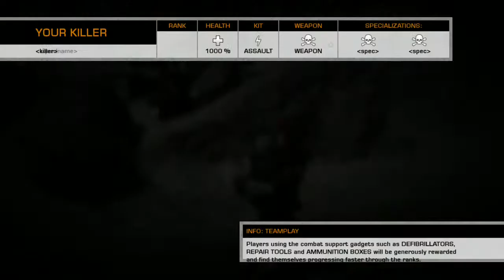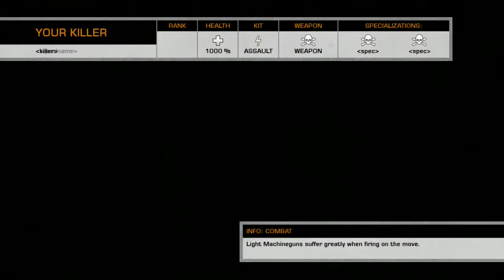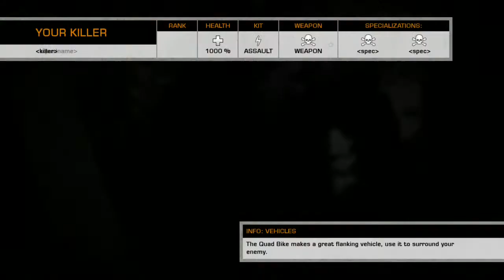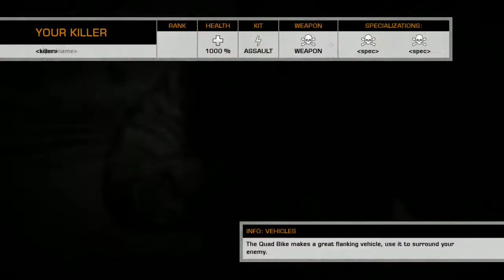Battlefield: Bad Company 2 Conquest on Arica Harbor (Xbox 360) (No Commentary)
Bad Company 2. I had great times playing this game back in the day. I especially have fond memories playing the Vietnam expansion when it first came out. This game was awesome, and still is. I'm glad I could at least find some people, even if the lobby was so small. It filled out later in the video, but even when it was getting more exciting, Xbox Live kicked me off. Don't know why, so that's why the video ends abruptly.